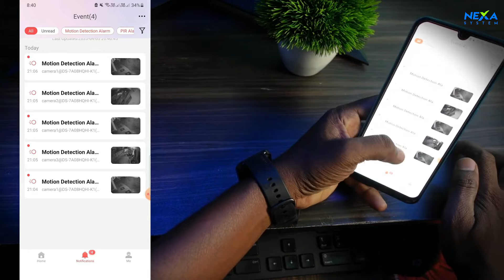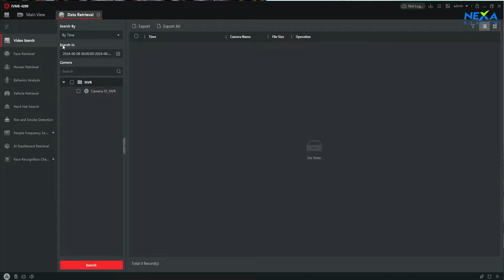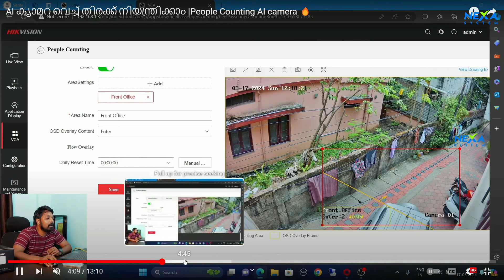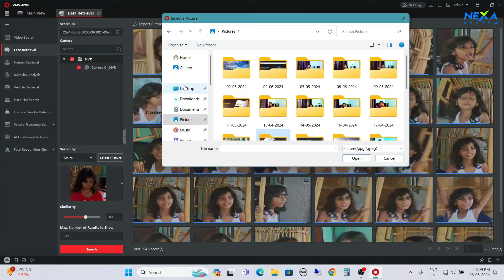മുഖം തിരിച്ചറിയുന്ന ക്യാമറ |Face Detection camera| DS-2CD3046G2-IS |NEXA SYSTEM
Welcome to our latest video where we dive into the innovative world of Hikvision's face detection and face comparison IP cameras! In this video, we explore the incredible advantages these advanced technologies offer, revolutionizing the way we approach security and surveillance.

Key Highlights:

🔍 Enhanced Face Detection: Discover how Hikvision's IP cameras can accurately detect faces, ensuring no detail is missed. Whether it's day or night, these cameras provide crystal clear images for reliable identification.

📊 Efficient Face Comparison: Learn about the sophisticated algorithms that allow for precise face comparison, making it easier than ever to match faces with stored data. This feature is invaluable for quickly identifying individuals of interest.

🕵️‍♂️ Streamlined Search: See how this technology offers unparalleled convenience when searching for suspected individuals in recorded videos. Save time and effort with efficient and accurate search capabilities.

🔒 Security and Peace of Mind: Understand how integrating Hikvision's face detection and comparison technology into your surveillance system enhances overall security, providing you with peace of mind.

🎥 Real-World Applications: We showcase real-life scenarios where these cameras have made a significant impact, from enhancing public safety to protecting private properties.